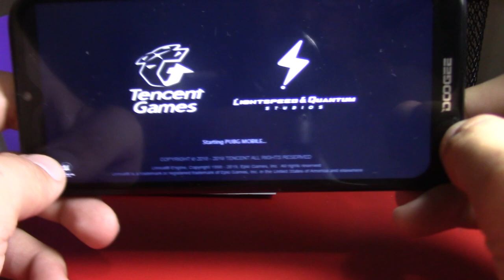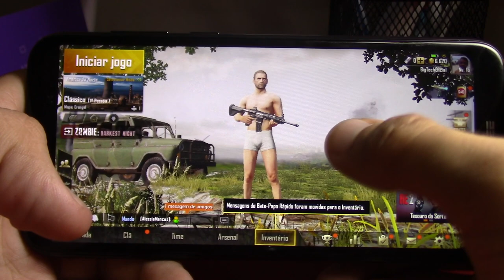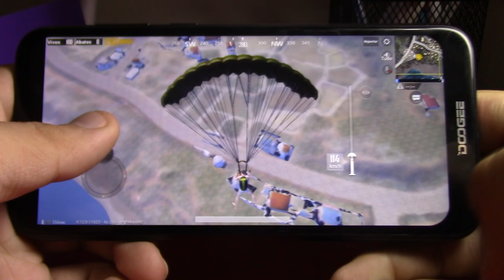PubG no Doogee Y8 | MT6739, será que rodou? | BigTech